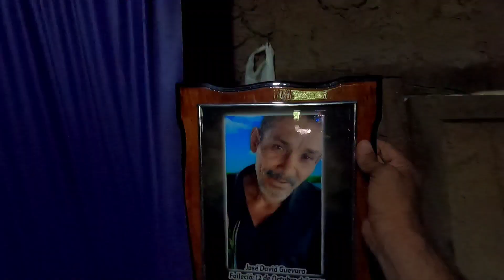Difícil el camino pero ya llegamos..me acompaña Rambito